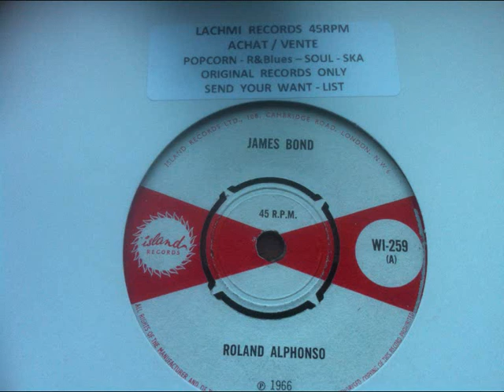roland alphonso - james bond - island records